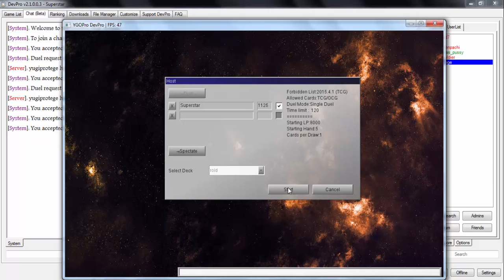Triple Duels with Yugioh Protege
Today Yugioh Protege and i will be doing three duels with 3 decks who will win and who will the heart of the cards favor lets find out.

If you want to see more duels don't forget to like this video and subscribe and if you want to see your deck used by either yugioh protege or myself please just send it to me in a message.